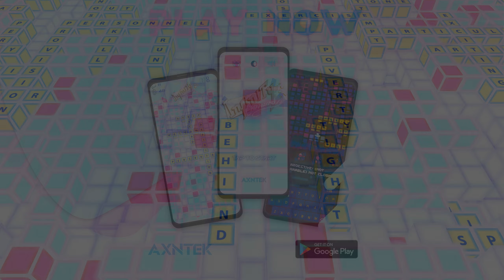Infinity Crossword - Gameplay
InfinityCrossword is the world's biggest crossword game ever made. It has more than 500000 different English words and 3 million unique tips, organized in a procedurally generated grid with the size of a city block.

This video shows the gameplay of our latest release (V6 - 01/2021), available